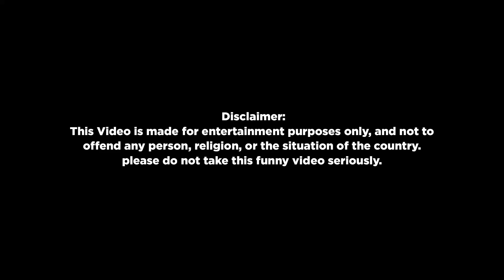Valentine sneak peek | Bhurji wale chacha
ghapla propose karne ke liye practice kar raha hai.. aur chahca usse pareshan kar rahe hai. ghapla naraj hoke chala jata hai..

also share it as much as possible.

check our old episodes.